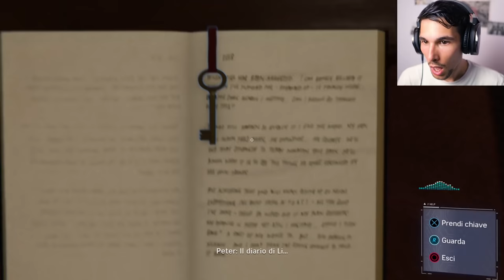PETER PARKER MUORE... (SCHERZO EPICO) | Spider-Man - Parte 5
Miles Morales... Peter? Questo significa solo una cosa.